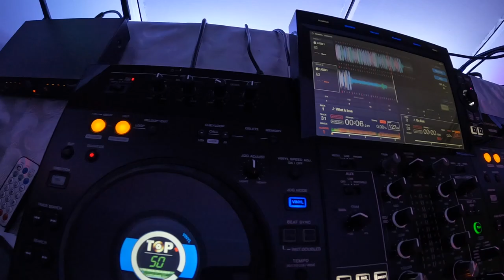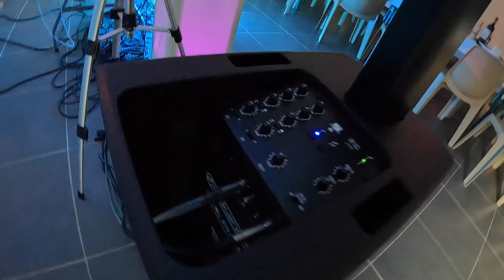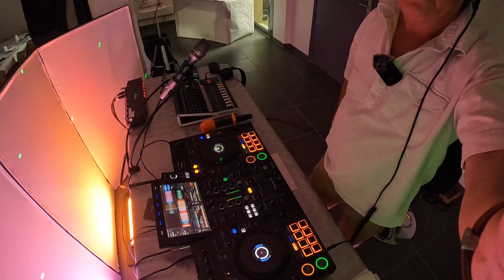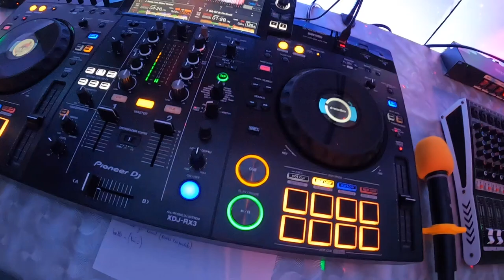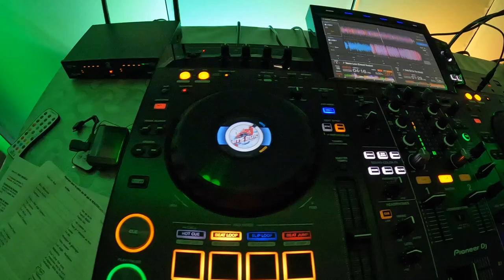SONO SETUP 2023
Présentation de mon matériel de sonorisation pour les soirées événementielles